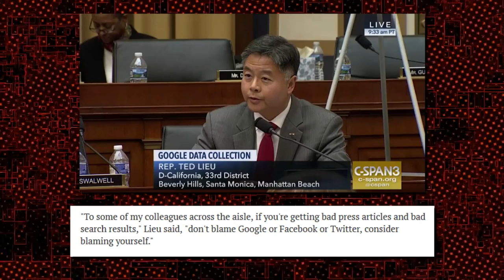BUSTED Democrat Admits He Would Love To Regulate Free Speech